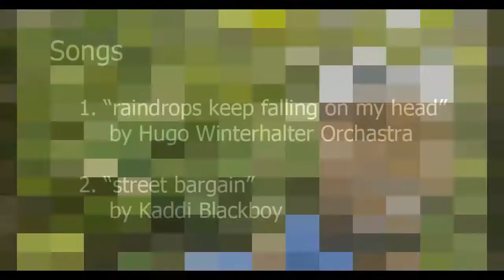MEDITATION - Take A Hike With Me 🦌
Getting Lost In The Woods 🦌